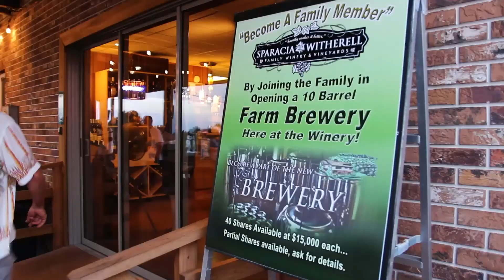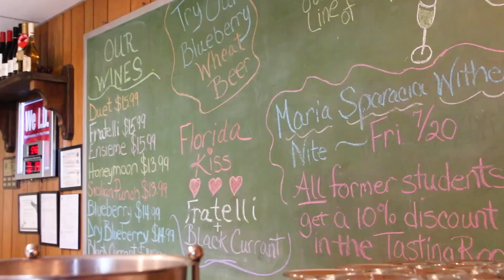Sparacia Witherell Family Winery Commercial Trim